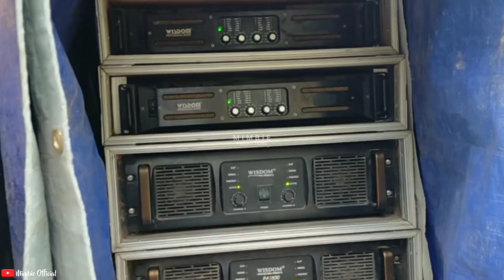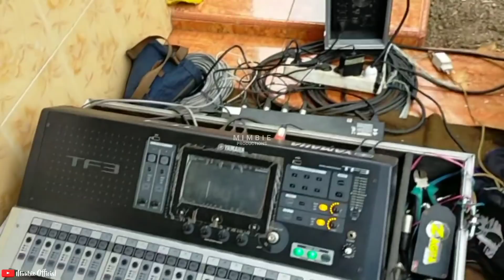Mirip RAFANDA..!! ketika Hidayah audio hajatan horeg di bondowoso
Oke Assalamu'alaikum kali saya coba mampir di acara hajatan lagi namun beda dari video yang sebelumnya kali saya mampir di acara hajatan horeg yaaaaa 😅😅😅😅🙏🙏🙏 efek kangen hajatan seperti ini sudah sekian lama di dearah bondowoso hajatan seperti ini dilarang oleh pemerintah dikarenakan Covid19 masih belum juga usai ya alhamdulillah sekarang bondowoso sudah bisa normal kembali. kali ini ada salah satu sound horeg nya bondowoso yaitu HIDAYAH AUDIO SOUND SYSTEM nampak seperti RAFANDA AUDIO yaaaa..!! sama-sama pake box dunley tapi perbedaannya kalau hidayah pake turbo tapi kalau RAFANDA audio pake TTS...
apakah spek dan suaranya sama...???
monggo di simak baik-baik videonya.
Terimakasih telah mendukung channel hingga sekarang ini. 🙏🙏🙏🙏salam satu jiwa audio